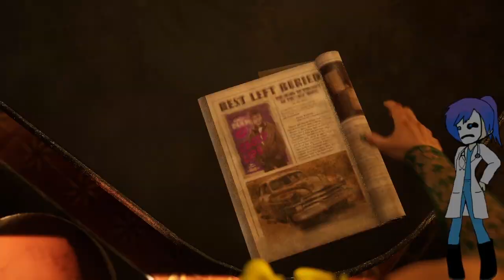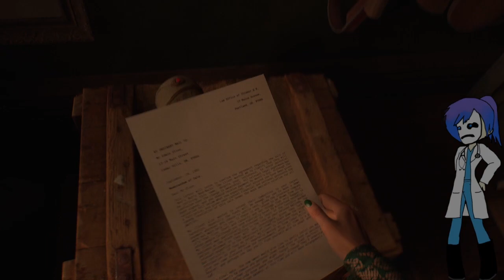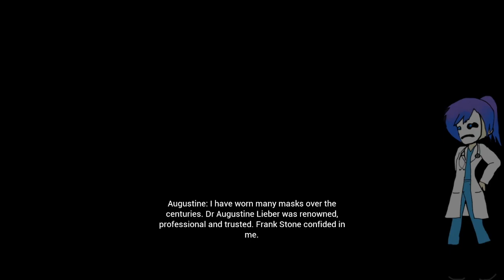The Casting of Frank Stone |3| A Curiosity On Main Street